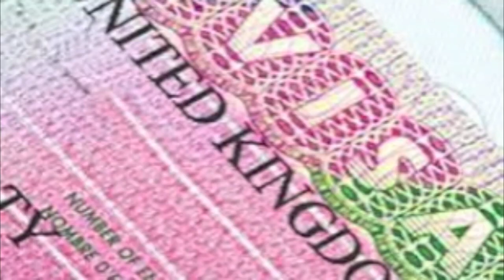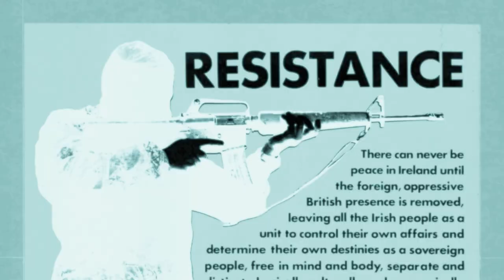masana arenas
Proceso creativo de UK por work in progress